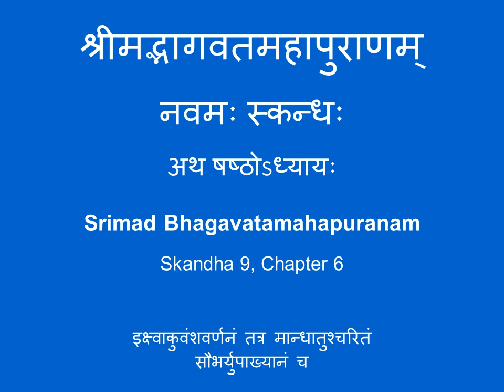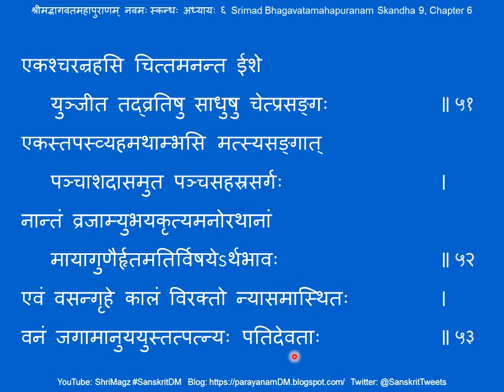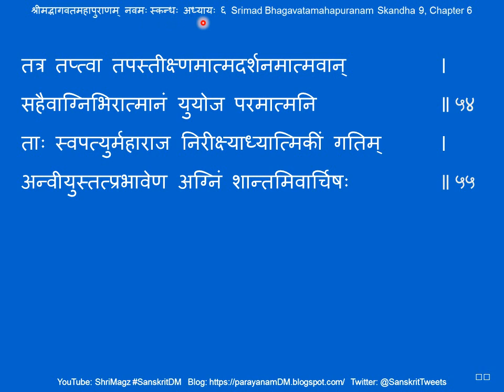श्रीमद्भागवतमहापुराणम् नवमः स्कन्धः अध्यायः ६ Srimad Bhagavatamahapuranam Skandha 9, Chapter 6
६. इक्ष्वाकुवंशवर्णनं तत्र मान्धातुश्चरितं सौभर्युपाख्यानं च